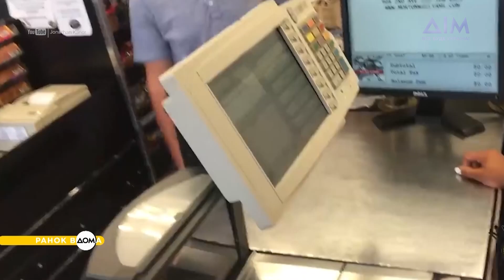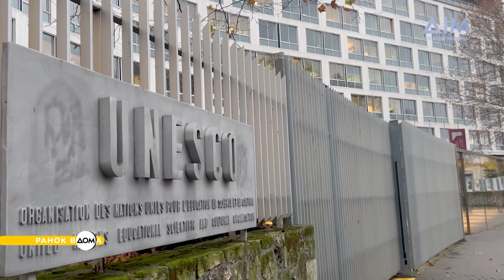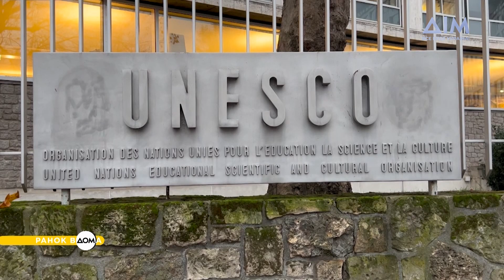Початок зведення Софійського собору: 4 листопада в історії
Доброго ранку, друзі! Розпочинаємо день пізнавально разом із ведучими "Ранку вдома"!

4 листопада 1011 року розпочалось зведення Софійського собору – одного з найстаріших християнських храмів України та Східної Європи. Вже століттями святиня служить вірянам та внесена до списку Всесвітньої спадщини ЮНЕСКО. Цього дня 1861 року до України прибув перший пасажирський потяг – з Відня до Львова. Це започаткувало регулярне пасажирське сполучення між Україною та Європою. А ще 4 листопада 1879 року був запатентований перший у світі касовий апарат.

Які ще події зробили цей день визначним у різні часи, дізнавайтеся з матеріалу "Ранку Вдома".